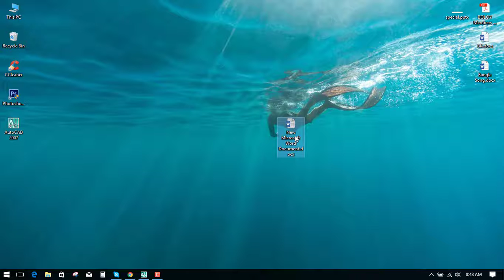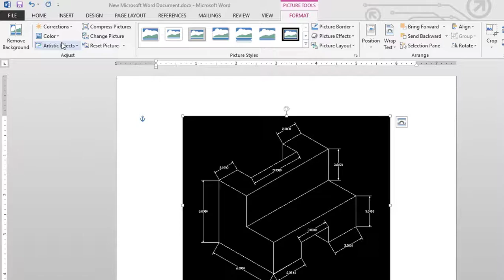How to take screenshot by MS word 2013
Taking a image by ms word 2013.